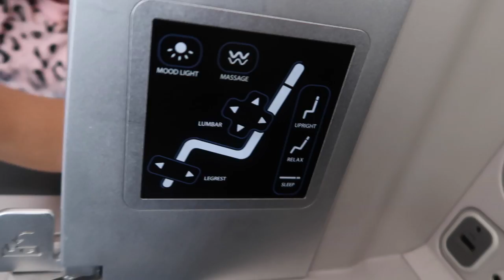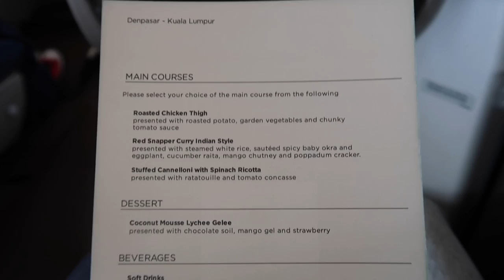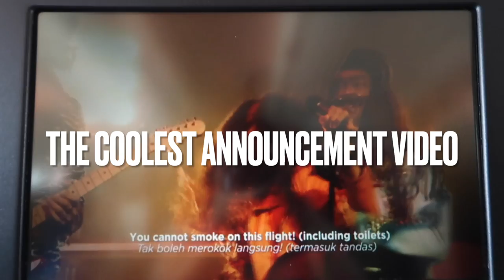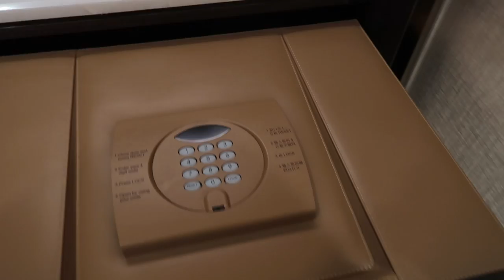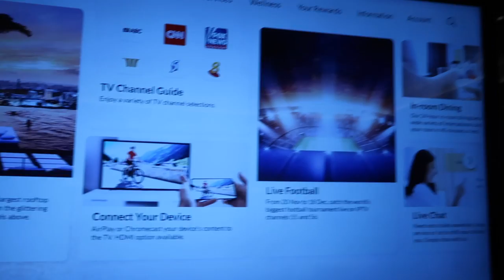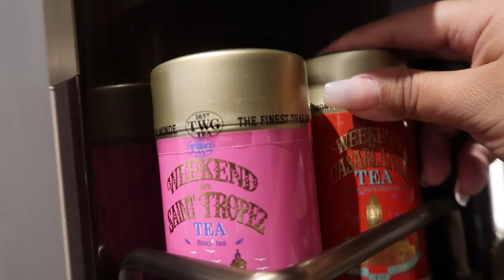BALI TO SINGAPORE/ MARINA BAY SANDS. ROOM TOUR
Hello
So we finally moved from Bali to Singapore. And this vlog shows our journey and I have also included Checking in Marina Bay Sands and also the Room Tour of the newly renovated room in MBS. I hope you liked it.